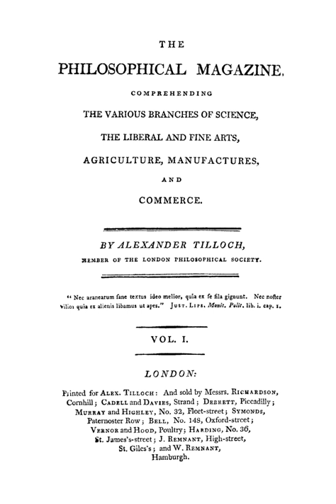The London, Edinburgh, and Dublin Philosophical Magazine and Journal of Science | Wikipedia audi ...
00:00:26 1 Early history
00:01:23 2 19th century
00:03:31 3 20th century
00:05:13 4 Recent developments
00:06:15 5 Editors
00:06:42 6 iPhilosophical Magazine Letters/i
00:07:24 7 Series

- Socrates

SUMMARY
The Philosophical Magazine is one of the oldest scientific journals published in English. It was established by Alexander Tilloch in 1798; in 1822 Richard Taylor became joint editor and it has been published continuously by Taylor & Francis ever since.